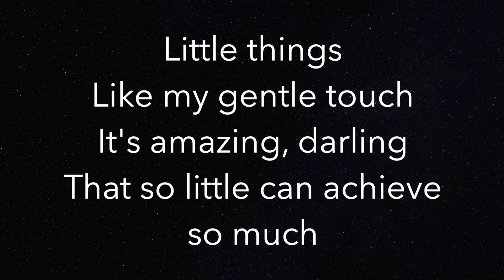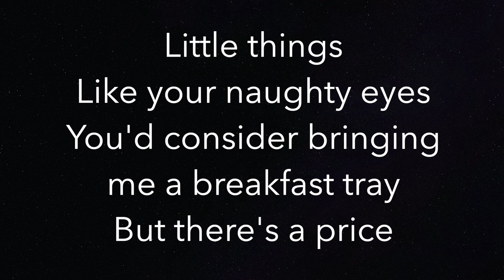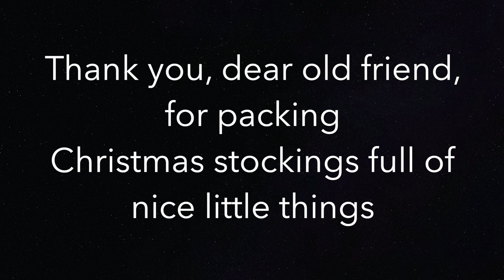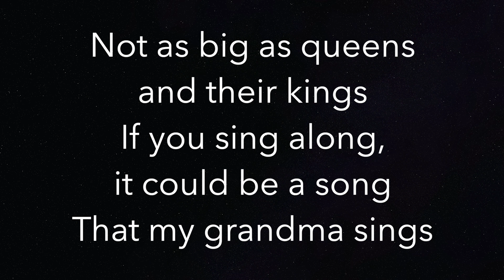Little Things - ABBA - Piano Karaoke Instrumental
Piano Karaoke Instrumental for “Little Things” by ABBA